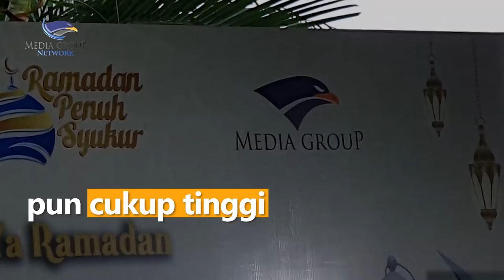Meriahkan Ramadan 1443 H, Media Group Gelar Acara 'Semarak Ramadan'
Media Group menggelar lomba untuk meriahkan ramadan tahun ini. Antusias dan partisipasi keluarga Media Group yang ikut tahun ini pun cukup tinggi.

Beberapa lomba yang diselenggarakan dalam memeriahkan ramadan tahun ini antara lain adalah lomba azan, tahfidz, kultum dan vlog. Partisipasi keluarga Media Group tahun ini meningkat dua kali lipat jika dibandingkan dengan tahun lalu. Pada perlombaan yang diselenggarakan tahun ini terdapat 73 peserta. Peserta yang menang akan mendapatkan uang pembinaan dan juga bingkisan dari Media Group.

Arif Nugroho sebagai Direktur Keuangan HR and Technical Support Media Group mengatakan dengan diselenggarakannya semarak ramadan ini diharapkan dapat mempererat silahturahmi keluarga besar di Media Group. Ia mengatakan kegiatan seperti ini juga sebaiknya dilakukan bukan hanya pada bulan ramadan saja.